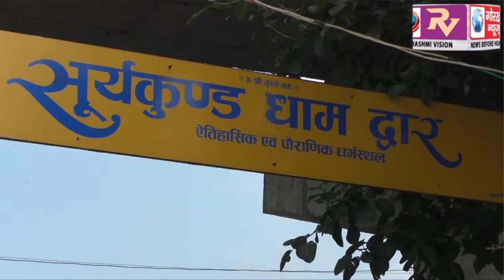जिम्मेदारों को चुनौती दे रहा सूखकर जर्जर हो चुका जानलेवा पेड़, दहशत के साए में जीने को मजबूर हैं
जिम्मेदारों को चुनौती दे रहा सूखकर जर्जर हो चुका जानलेवा पेड़, दहशत के साए में जीने को मजबूर हैं स्थानीय लोग